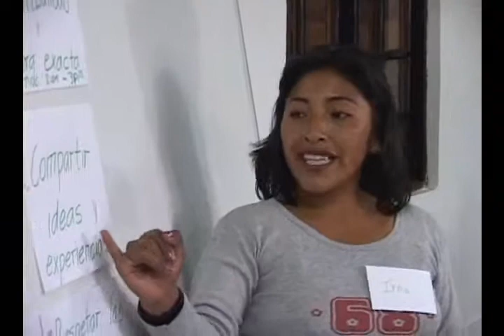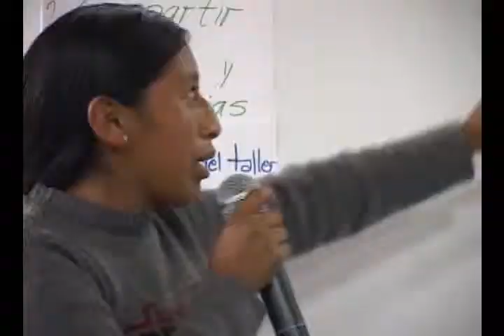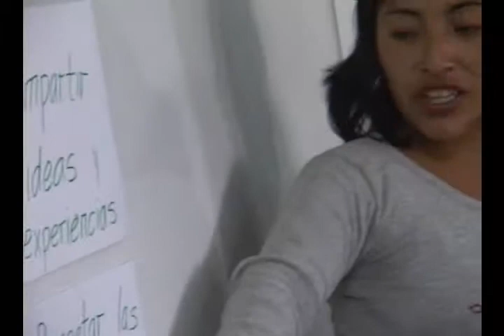Lideresas: una nueva visión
Escuela de Lideresas Locales y Regionales. Un espacio para que las mujeres lideresas puedan desarrollar sus conocimientos en temas como autoestima, democracia, manejo de conflictos y ciudadanía para así enfrentar sus problemas y proponer soluciones.